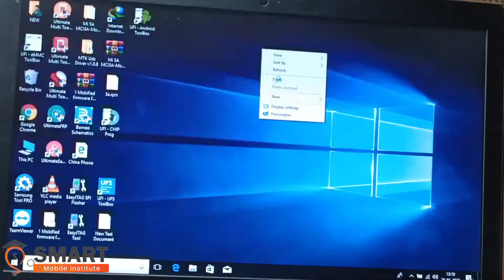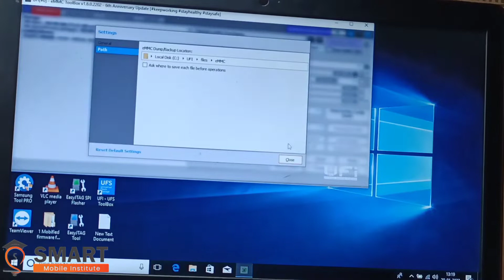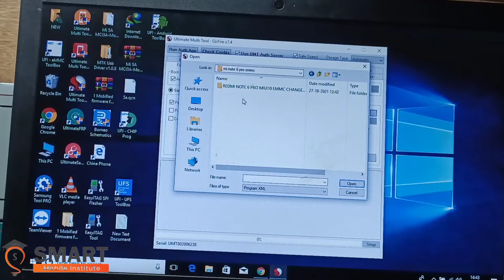Mi note 6 pro dead solution eMMC change upgrade 6GB RAM / 128GB Storage | SMART TECH SERVICE | Tamil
SMART MOBILE SERVICE INSTITUTE

AS Complex First Floor , VMR Nagar , ARRS Multiplex Back Side ,
Salem - 636004 .

● Mobile Phone Service Training
● Android / I Phone Training
● Hardware & Software Training
● Android EMMC Programming
●Chip Level Repairing Course
● OCA Change Training